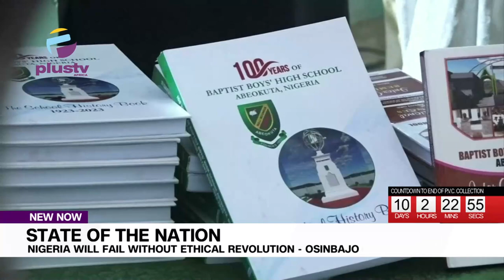Nigeria Will Fail Without Ethical Revolution - Osinbajo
Vice President has raised the alarm that Nigeria will fail completely if the leaders do not accept and implement what he described as an ethical revolution.